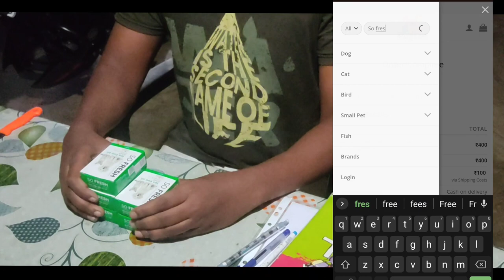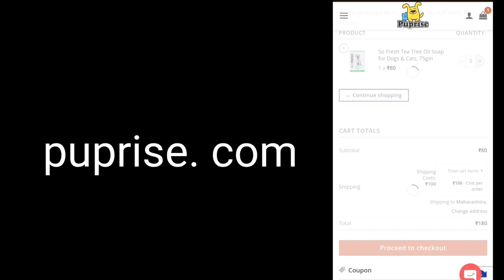JD Vlogs & Tv: Epic Online Order Unboxing Surprise!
Welcome to JD VIogs & TV, where we bring you the most
exciting content on the web! In today's episode, get ready
for an epic unboxing of my recent online order.

jd vlogs & tv
JD Vlogs& Tv